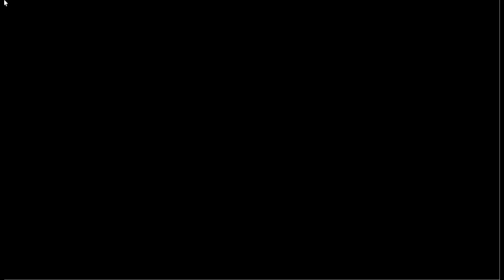Free Limited UGC_Jack-O'-Lantern Beanie (finished🚫)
▼▼Game link▼▼